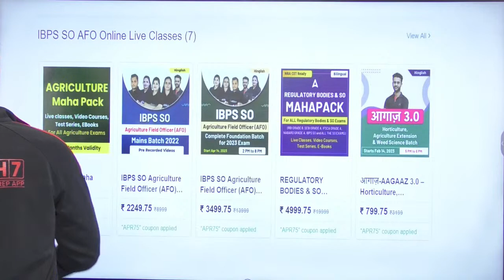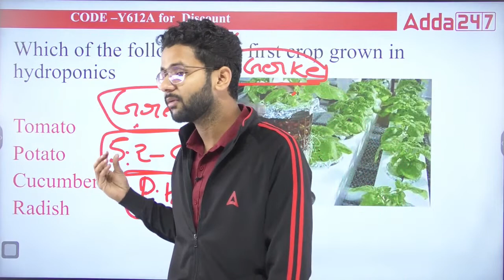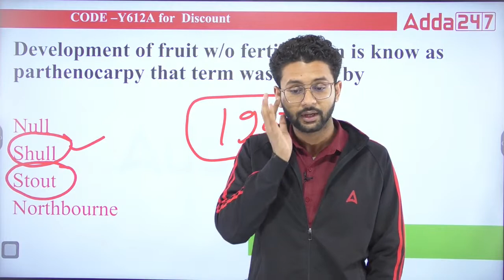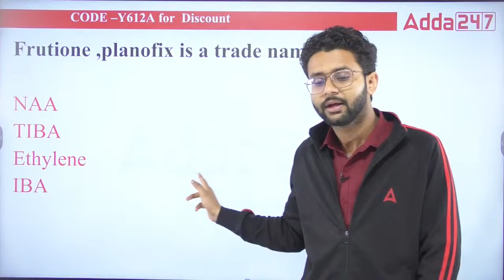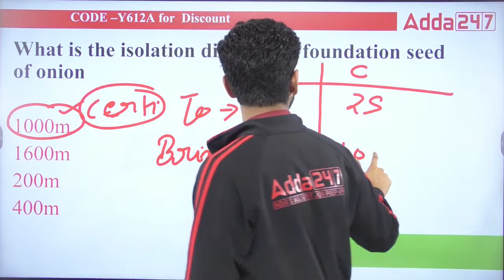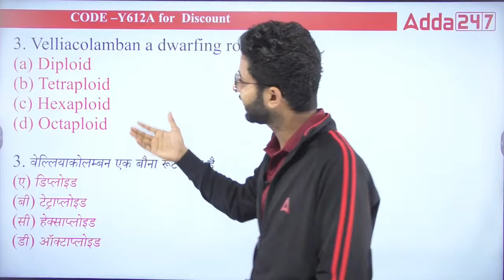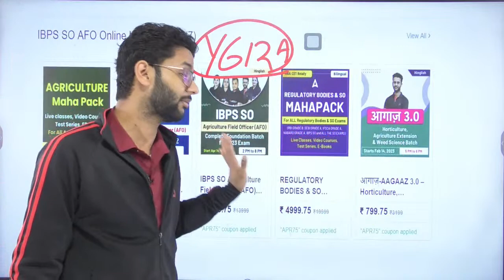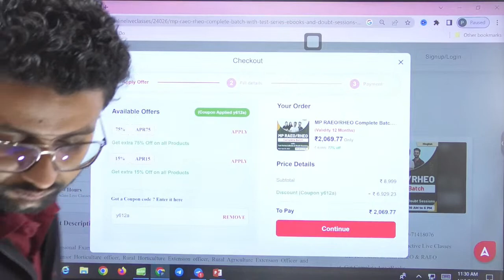Horticulture MCQ #11 for IBPS AFO 2023-24 Preparation By Akash Sir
Horticulture MCQs for IBPS AFO 2023-24 Exam Preparation by Akash Sir. Horticulture Questions for Competitive Exams. Join Agriculture Adda247 for the best guidance and preparation for the exams.